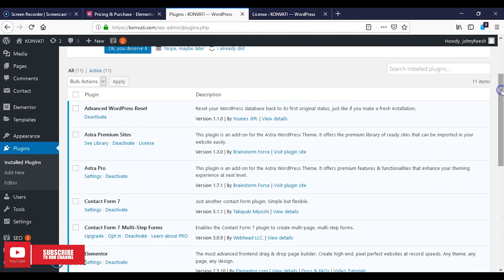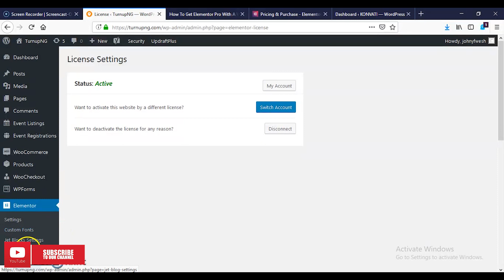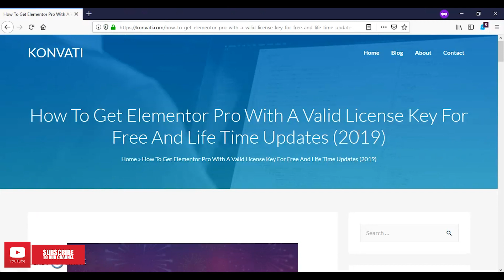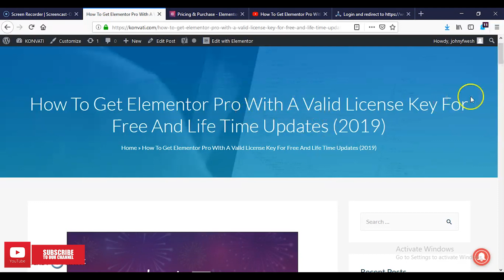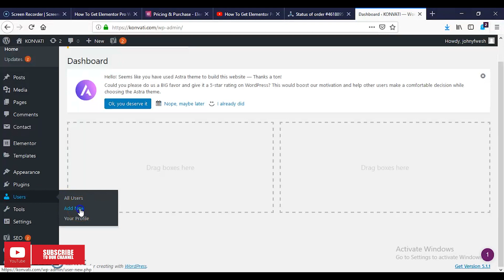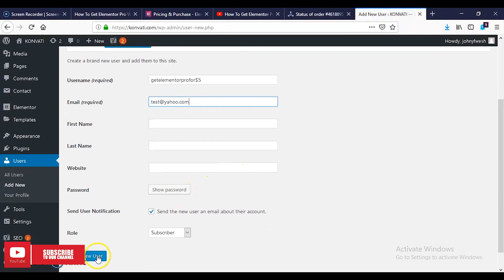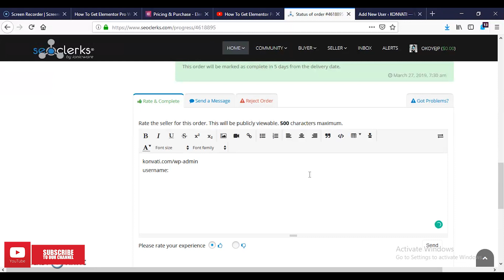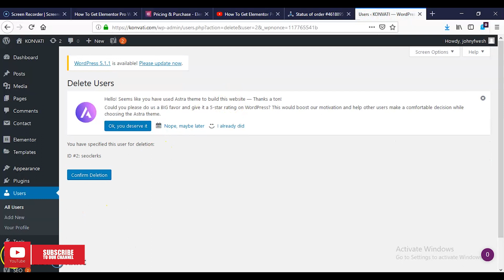How To Get Elementor Pro For $5 With A Valid License Key 2022 Part 2 | Free Guide available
In this video, you will learn how to get the elementor pro install on your WordPress website for free. see the link to the resource below

Free Guide To get Astra pro and elementor pro for free

 How it works. You will get elementor pro installed in your site with a
valid license key but you don’t get this key, you only get elementor pro and the ability to use all its pro features.